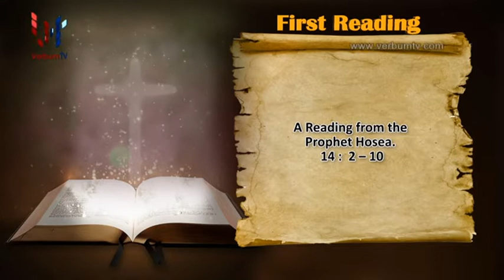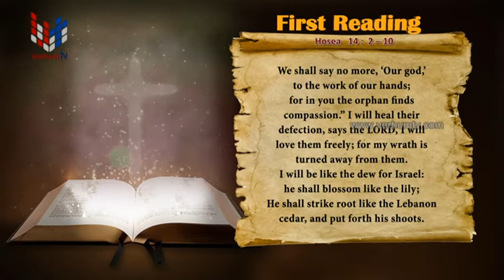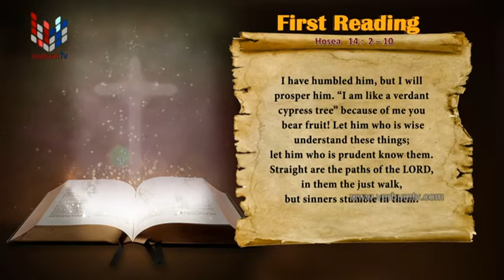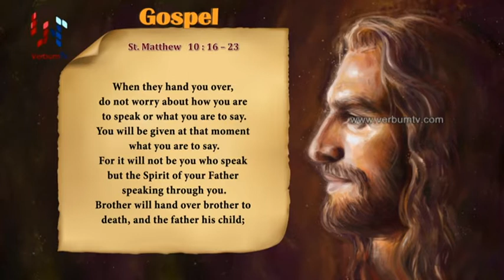SRI WACHANAYANO (ශ්‍රී වචනයාණෝ) ENGLISH - EP 2530 - 2022 07 08